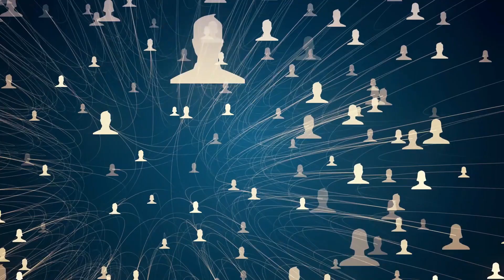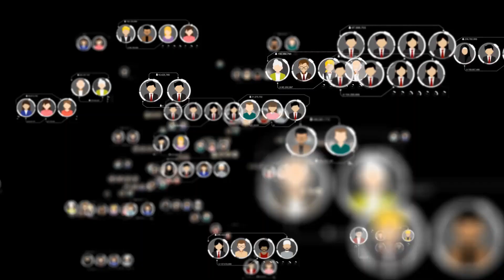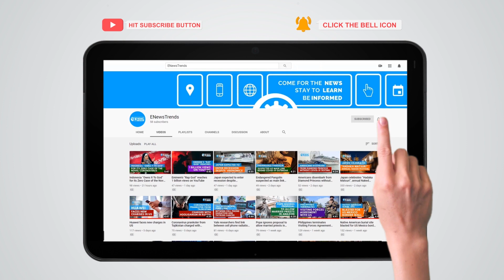Moderna and Novavax COVID-19 Vaccines Join Mix and Match Trial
Four vaccine brands are now included in the mix and match vaccine study.